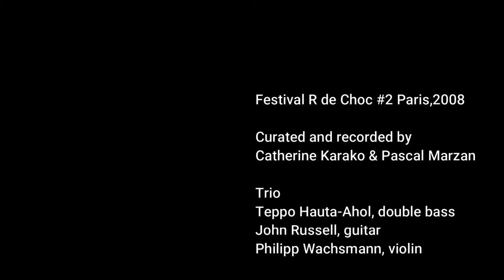R de Choc #2 Trio Teppo Hauta Aho, John Russell, Phil Wachsmann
Trio recorded at Festival R de Choc #2 in Paris In 2008 by Catherine Karako & Pascal Marzan